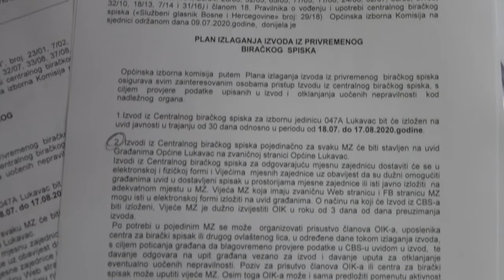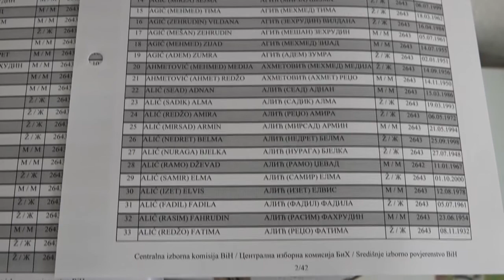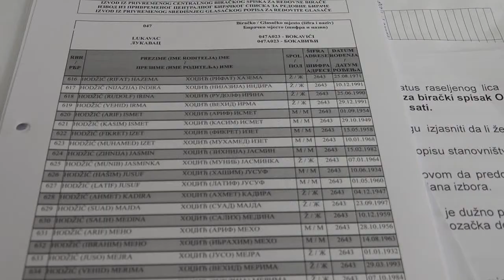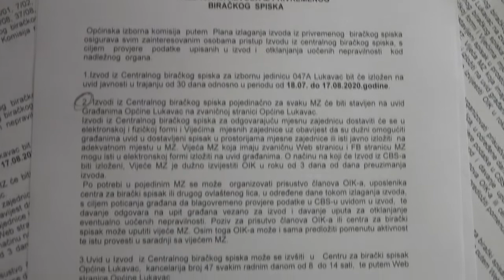RTV Lukavac - Pripreme za Lokalne izbore u BiH 2020.